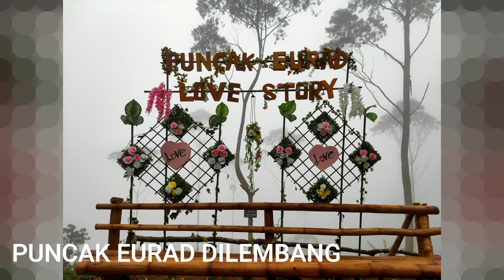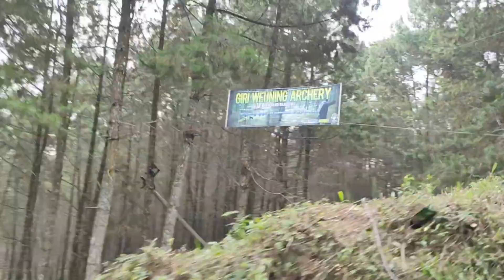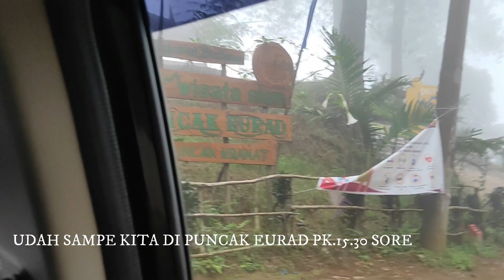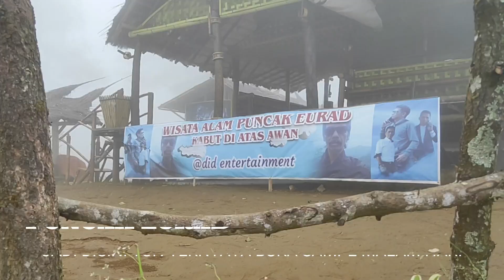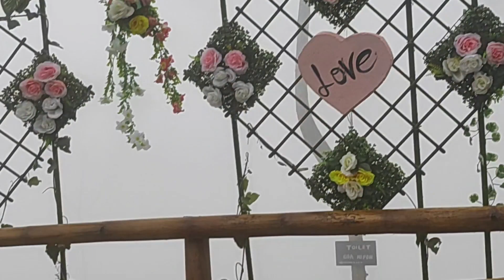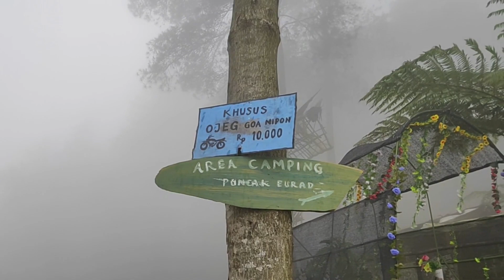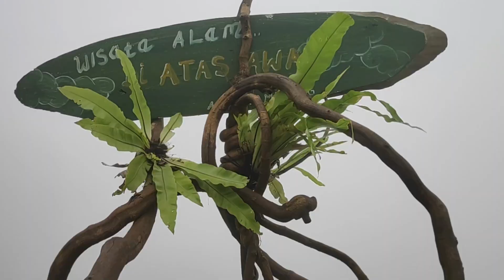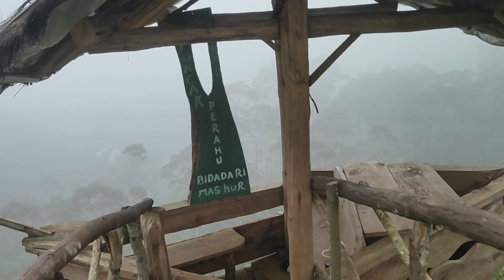WISATA DIPUNCAK EURAD LEMBANG BANDUNG SEPI MURAH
“I think togetherness is a very important ingredient to family life.”